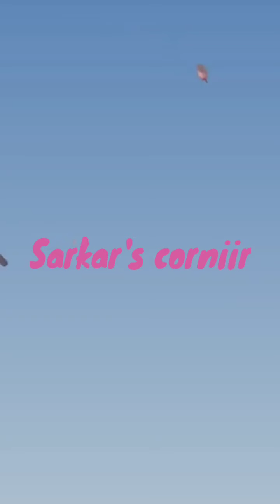Khecheopalri lake || west sikkim || bong vlog || treaking the hill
Located 34 kilometres (21 mi) to the northwest of Pelling town, the lake is sacred for both Buddhists and Hindus, and is believed to be a wish fulfilling lake. The local name for the lake is Sho Dzo Sho, which means "Oh Lady, Sit Here". The popularly known name of the lake, considering its location is Khecheopalri Lake, ensconced in the midst of the Khechoedpaldri hill, which is also considered a sacred hill.[2][3][4][5][6][7]

The lake is an integral part of the much revered valley of "Demazong" meaning valley of rice. This landscape is also known as a land of hidden treasures blessed by Guru Padmasambhava.[2]

The Khecheopalri Lake is also part of Buddhist religious pilgrimage circuit involving the Yuksom, the Dubdi Monastery in Yuksom, Pemayangtse Monastery, the Rabdentse ruins, the Sanga Choeling Monastery, and the Tashiding Monastery.[8][9] An interesting feature of the lake is that leaves are not allowed to float on the lake, which is ensured by the birds which industriously pick them up as soon as they drop into the lake surface.[5][7]

The Khecheopalri Lake and the Khangchendzonga National Park are conserved from the biodiversity perspective with ecotourism and pilgrimage as essential offshoots. [1] As a result, their recreational and sacredness values are enhanced.[10]